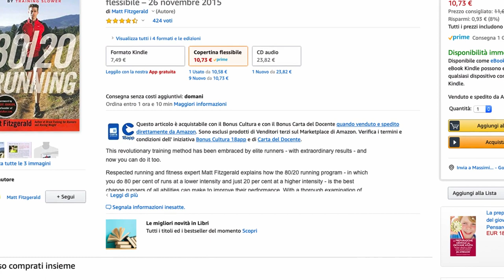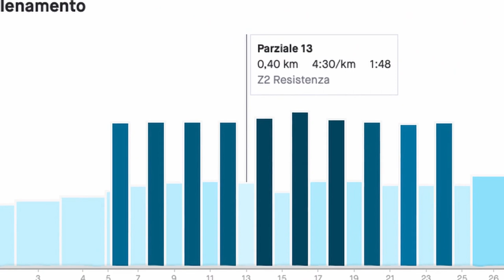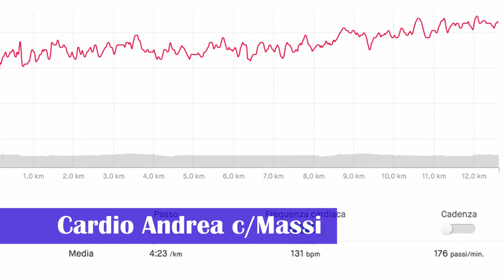Corsa LENTA, come fare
La corsa lenta è l'allenamento principe di tutti i podisti amatori ed è presente in qualsiasi programma di corsa. Molto spesso questa componente raggiunge oltre il 70% dei chilometri percorsi, anche nei professionisti. Ci sono diverse domande da porsi, tra cui: «qual è il ritmo al al km?» Indubbiamente la corsa lenta può produrre benefici per i podisti di tutti i livelli, ma la domanda principale è il ritmo a cui affrontare questo semplice e “complesso” allenamento. Ecco la nostra guida.

⏱️LIBRO 80/20⏱️

00:00 Intro
00:17 Sigla
00:29 Corsa lenta, la teoria
03:05 Corsa lenta, la pratica

►Scarpe Allenamento A3: Skechers Go Run Ride 8
►Scarpe Intermedie A2: Adidas Adizero SL 20
►Scarpe Gara A1: Vaporfly Next %

Musics:
Cover:
► copyright Cosimo Run, with permission!